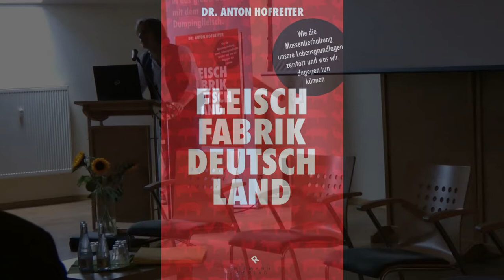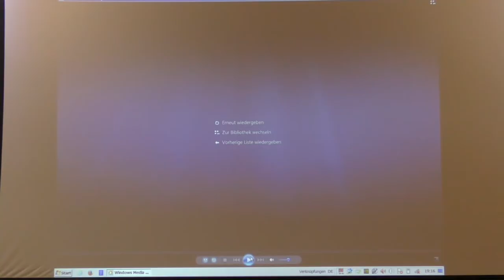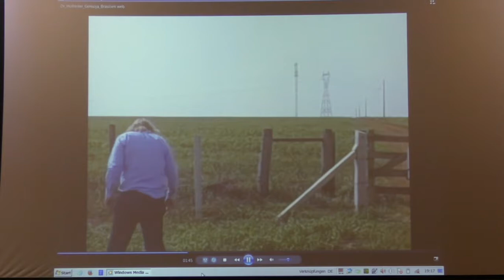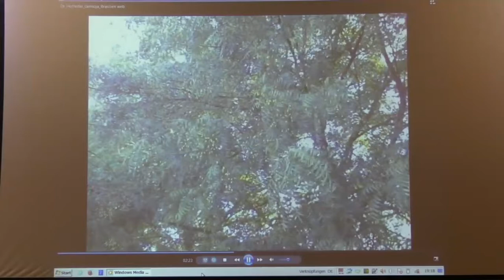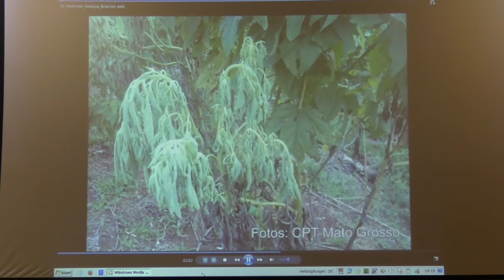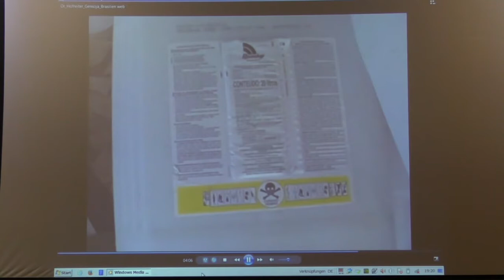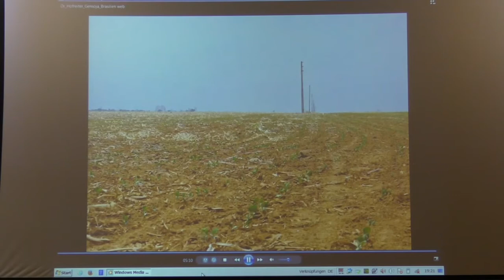Anton Hofreiter Lesung Fleischfabrik Deutschland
Dr. Anton Hofreiter ist Biologe und Vorsitzender der Bundestagsfraktion von BÜNDNIS 90/DIE GRÜNEN.
Dies ist die erste Lesung aus seinem Buch Fleischfabrik Deutschland, gehalten am 27. Juni 2016 im Haus der Natur in Potsdam.